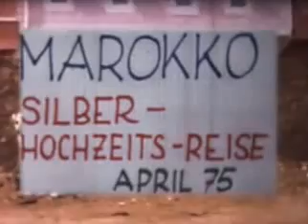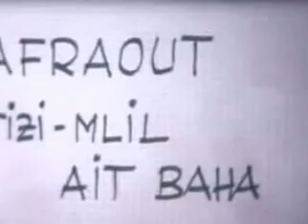glaymim 1975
كلميم في Guelmim in1975